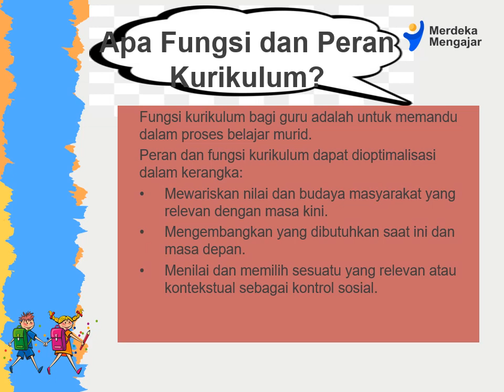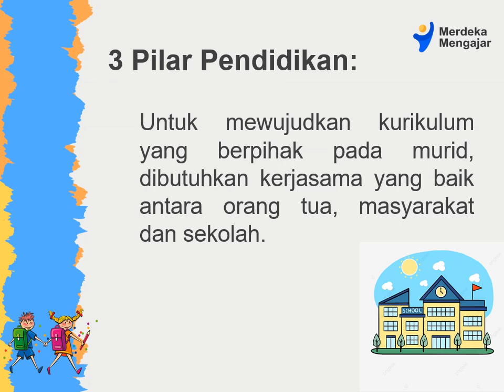Mengapa Kurikulum Perlu Berubah?_Aksi Nyata Topik 2_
Mengapa kurikulum perlu berubah? Mohon simak penjelasan secara singkat pada video ini ya..Terima kasih..